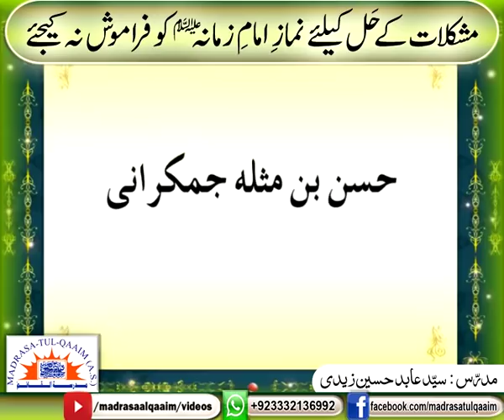مشکلات کے حل کے لئے نمازِ امام زمانہؑ فراموش نہ کریں